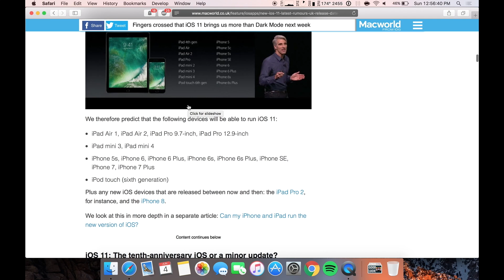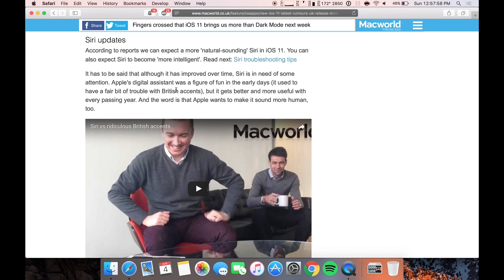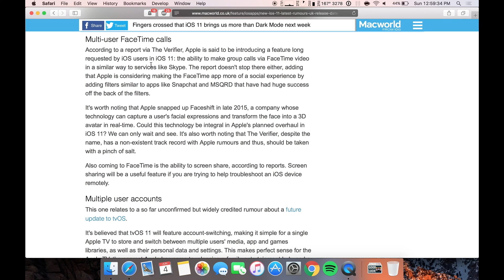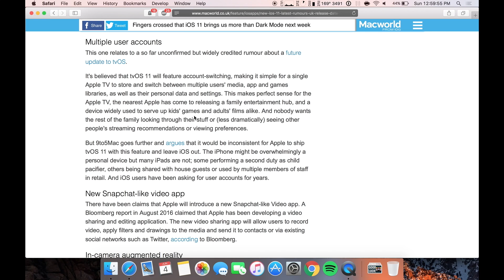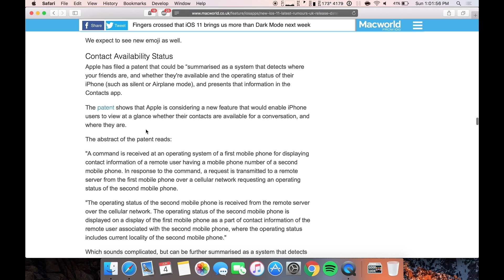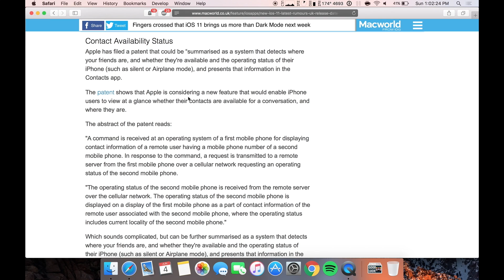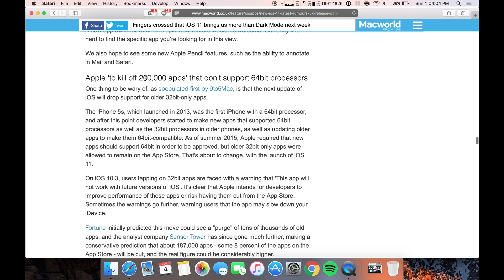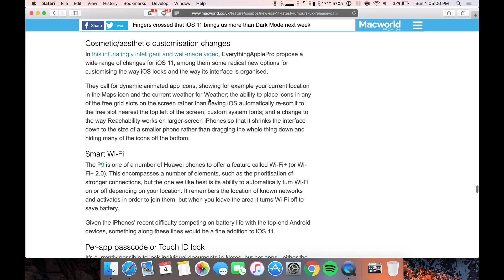iOS 11 Features // WWDC 2017 // FINAL Predictions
Here are the final predictions for iOS 11 features before WWDC 2017. EverythingApplePro and iJustine have videos on this, but I figured I'd give my take on it. MacWorld put up a pretty decent article on it so that is what I based some of the predictions on. Like dark mode, group FaceTime, new design for iOS 11, and more.

FINAL iOS 11 Predictions for WWDC 2017

These are the FINAL official iOS 11 feature predictions by iTouchAppReviewers